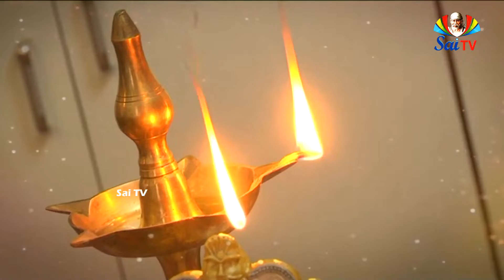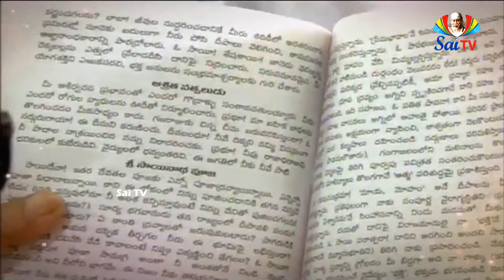శ్రీ సాయినాథస్తవనమంజరి పాట సాయి టీవీ చానల్ శ్రీ అనిల్ కుమార్ గారి రచన